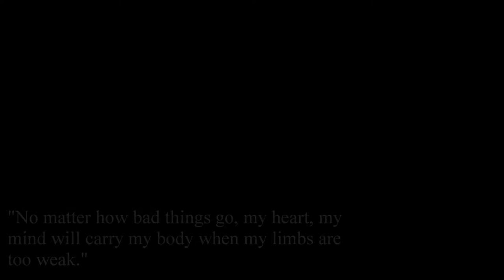Ultimate Fitness Motivation: "Defeat Retreat; Those Are Not In My Words"